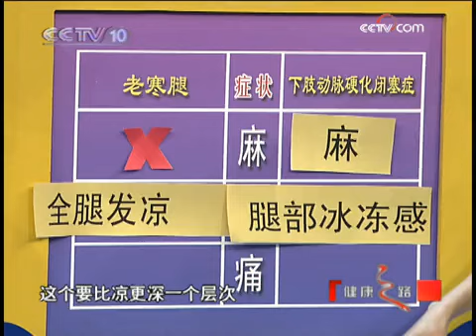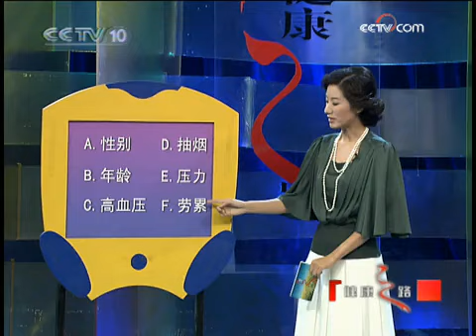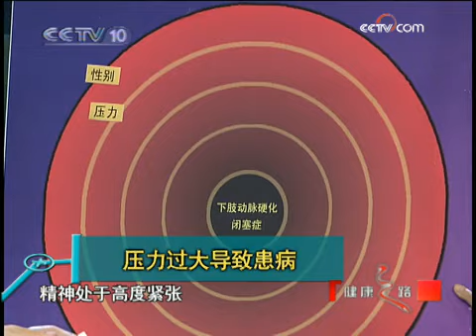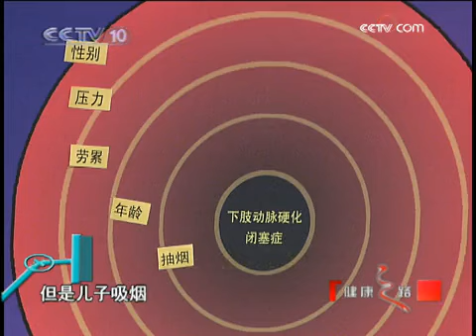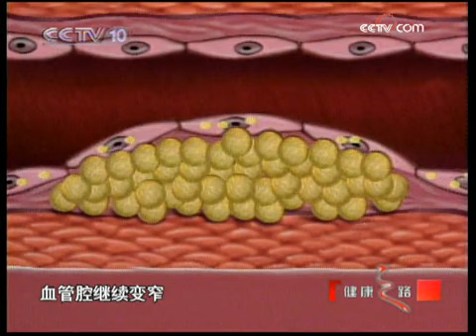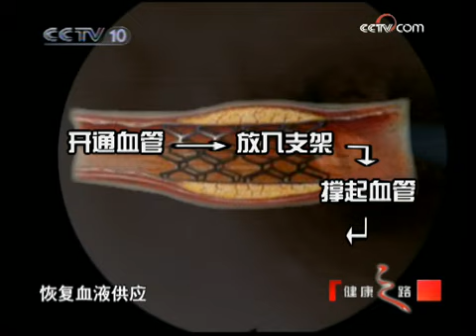健康之路 下肢"杀手"